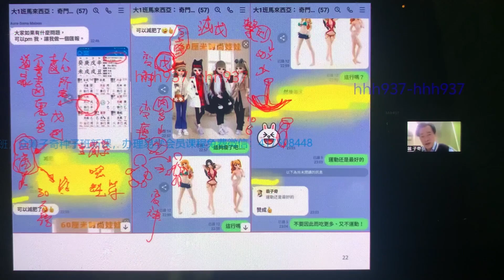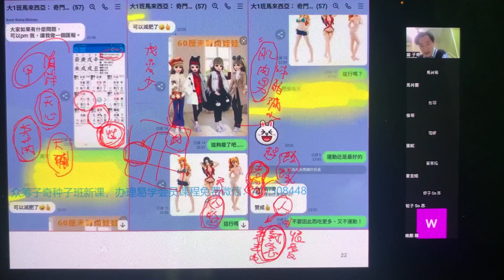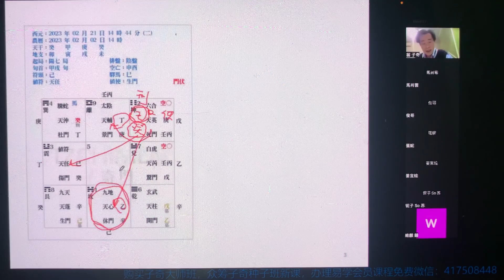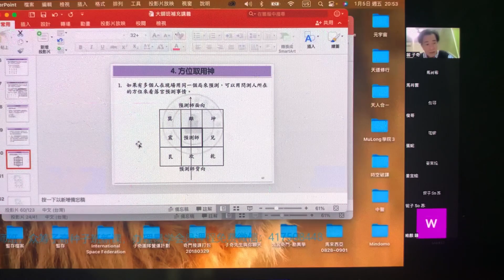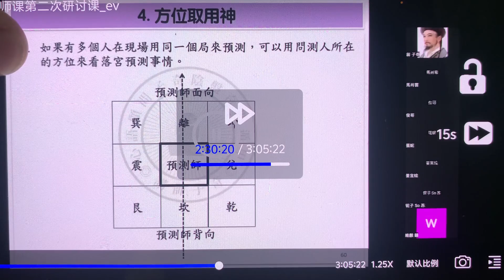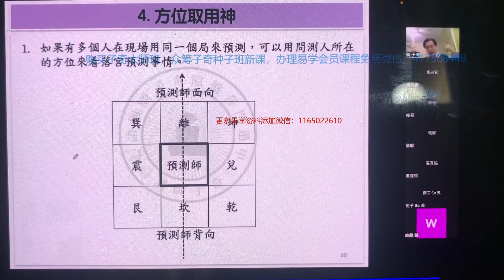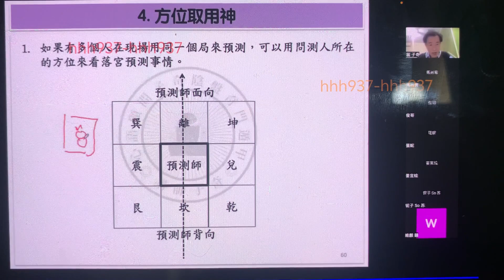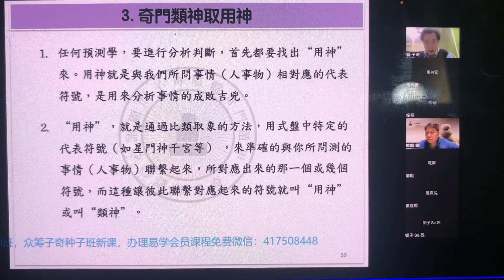Playlist 30 ZQ 27